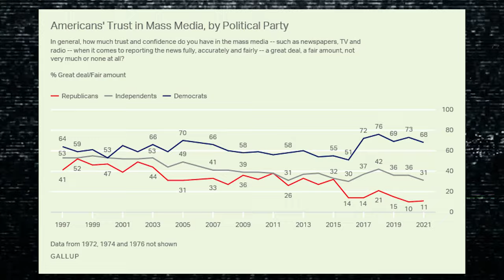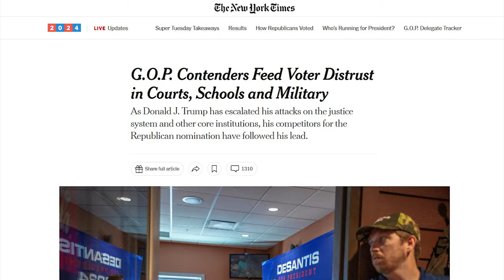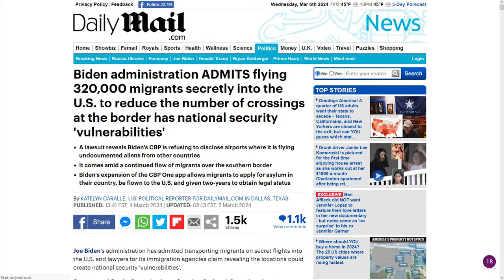CNN and MSNBC Are PANICKING Over Failure to Stop Trump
⏩ In corporate media land, they're pretending the SCOTUS ruling today was actually 5-4. Imagine being so distraught about a court decision that you try rewrite history minutes after it happened, live on TV.

⏩ What Does It Mean To Project? A Psychological Defense Mechanism